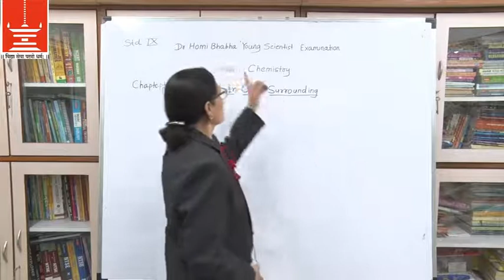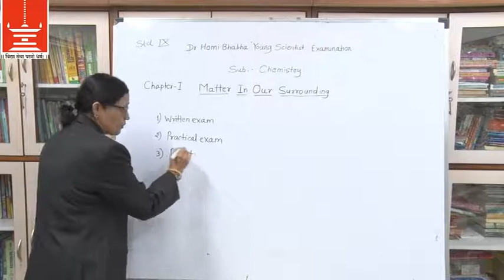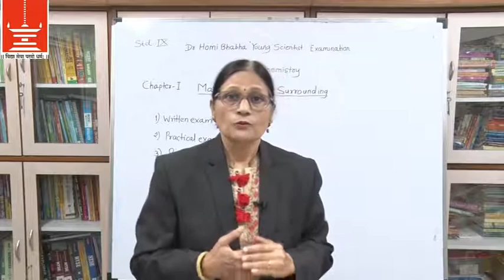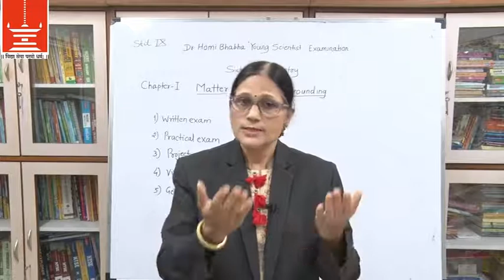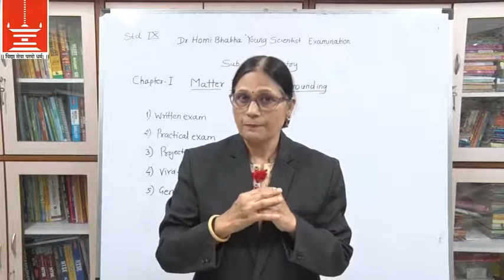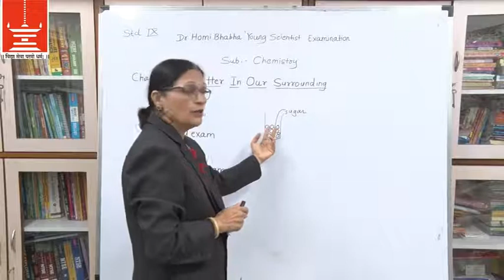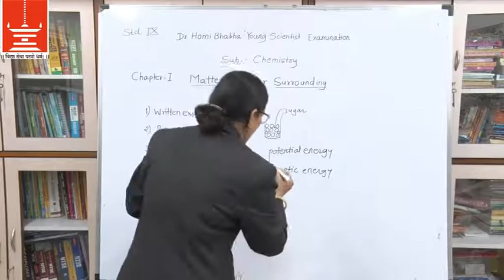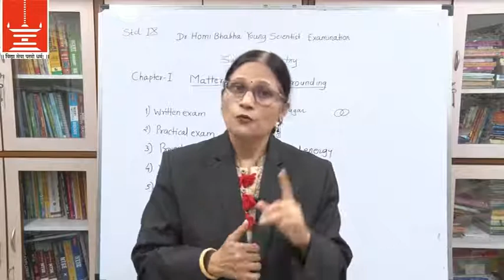9th Dr Homi Bhabha Young Scientist Exam Chem L1 Ch 1 Matter In Our Surroundings 1A By Prof Mohini Ku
VidyaVikas is a Pune-based academy. We provide a strong foundation for various competitive exams from the early age of the child. We are the pioneer when it comes to the following exam preparation.

1) 5th & 8th standard –Scholarship Exams Preparation
2) 8th Standard – NMMS Exam Preparation
3) 6th & 9th Standard – Homi Bhabha Young Scientist Exam Preparation
4) 10th National Talent Search Examination (NTSE ) Exam Preparation
5) 11TH & 12TH Standard-K.V.P.Y Exam Preparation
6) JEE Exam Preparation
7) NEET Exam Preparation
8) MHT-CET Exam Preparation
9) Class 11th & 12th Maharashtra Board PCM full syllabus Exam Preparation
10) Class 11th & 12th CBSE Board PCM full syllabus Exam Preparation